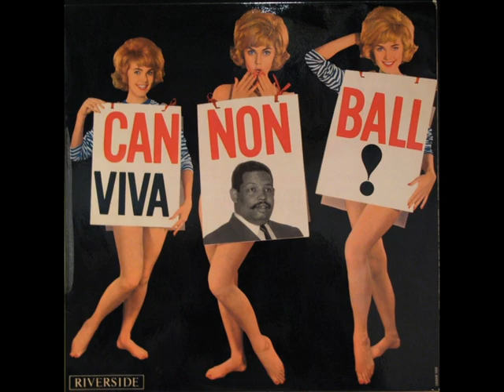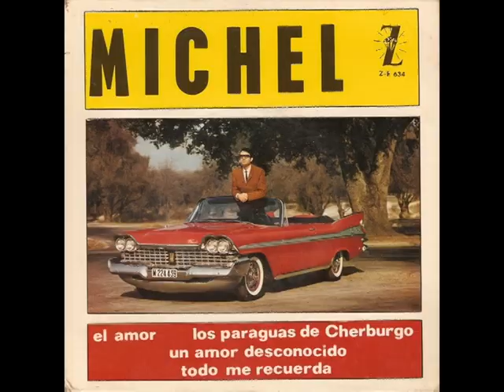LP Art Slideshow Mashed Potatoes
RARE KITCH ALBUM ARTWORK AND GROOVY INSTRUMENTAL FOR SWINGERS AND COOL CATS